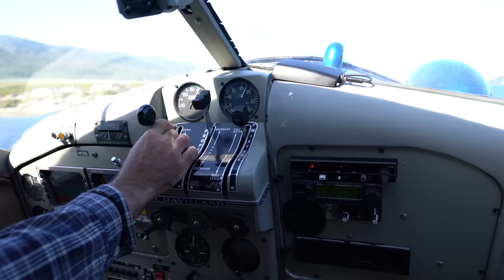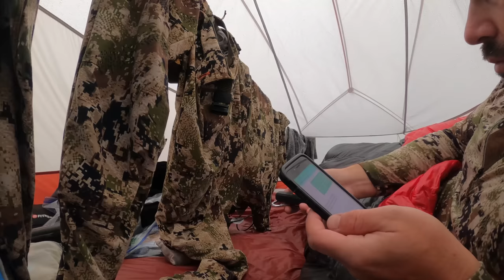Alaska Elk: An Elk101 Film Premiere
The first successful translocation of elk into Alaska involved eight Roosevelt elk calves that were captured on the Olympic Peninsula of Washington in 1928 and moved to Alaska the next year. Another successful transplant occurred in 1987, when 33 Roosevelt elk and 17 Rocky Mountain elk were captured in Oregon and moved to Southeast Alaska. These elk have dispersed and established breeding populations on several islands, and limited hunting opportunities are now available through a draw process.

Steep terrain, thick timber and harsh weather make Alaska elk a difficult and challenging pursuit. Add in the challenge of packing these giant-bodied elk from remote kill sites, along with the presence of brown bears and wolves, and hunting elk in Alaska is not for the faint of heart.

Elk101's Corey Jacobsen, Donnie Drake, and John Abernathey headed to Alaska in the fall of 2021, and experienced firsthand the majestic beauty - and the epic struggle - of hunting elk in such an intense landscape.

Depending on the season, the weather, and the several other factors, harvest as low as a single elk out of over 150 tags has been recorded, and the average success on some of these Alaska elk hunts is just 1-2 %.

A huge thank you is owed to the Alaska Department of Fish and Game, along with the many other agencies and organizations who had the vision to bring a majestic, wild animal to such a majestic, wild landscape. And big thank you to the Tongass National Forest for allowing us to film this incredible adventure and share it with you.

PEAX Equipment - save 15% with code 'DEV4'!

Are you looking for a way to increase your Elk Hunting SUCCESS?